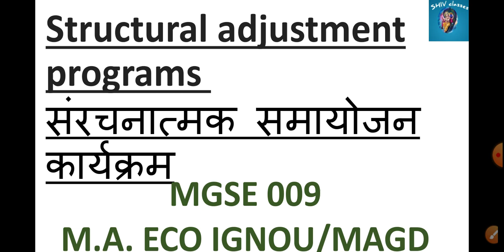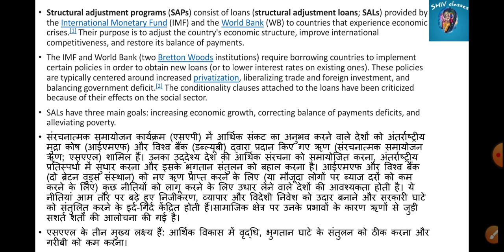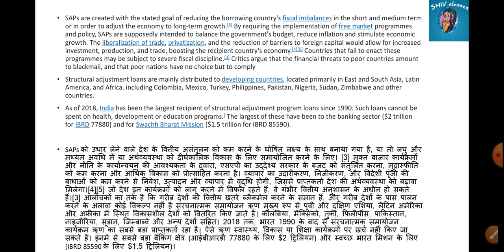MGSE009|Structural adjustment programs संरचनात्मक समायोजन कार्यक्रम|M.A.ECO IGNOU